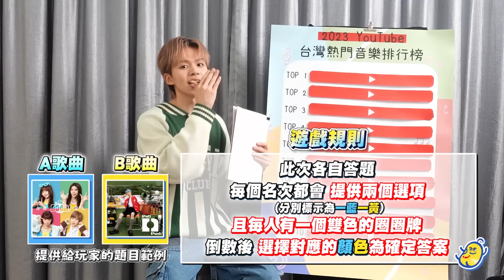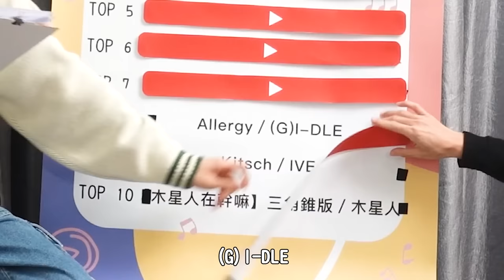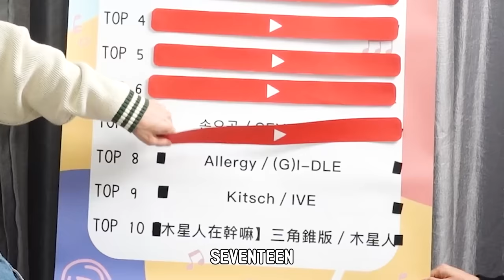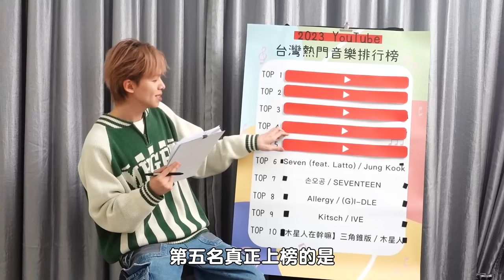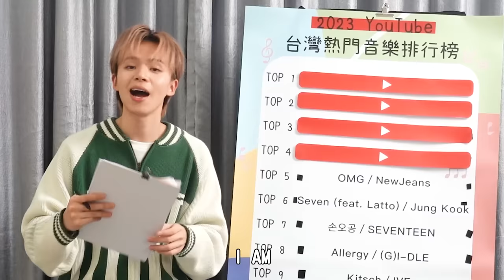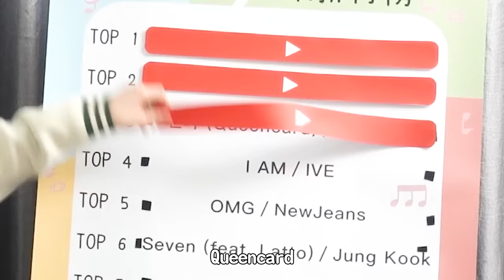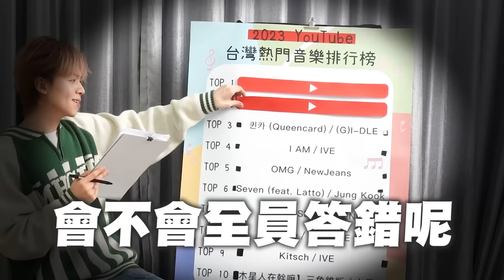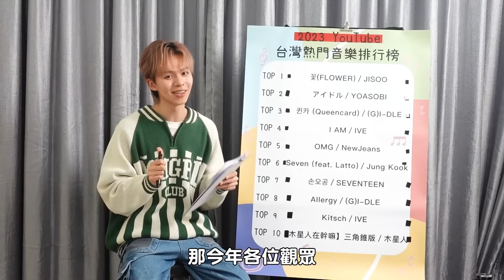2023年台灣人最愛聽的歌，第一名是他？年度前十名的MV出爐！【黃氏兄弟】官方授權 榜單揭曉 熱門音樂排行榜 Ft.@boom4official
榮幸擔任第五年YouTube熱門音樂排行榜揭榜員！
快來看看大家心目中的歌曲有沒有上榜～

►一週有二到三支新影片，還有不定時的直播，一定要開鈴鐺收通知！